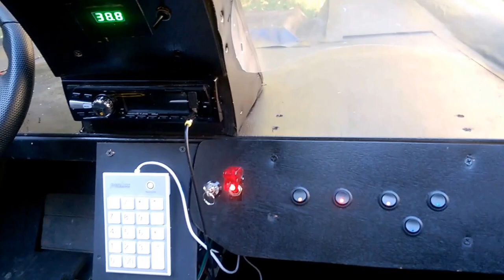BATMOBILE 2016 - Homebuilt 1966 Batmobile upgraded for Halloween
This is the 2016 upgrade from last years Batmobile. I found a basket case 1970's Melex 36volt electric golf cart and modified it to work as the chassis for our 2015 wagon style Batmobile (build video of phase one With a little bit of luck and a bit of work, it turned out to be a really fun project.